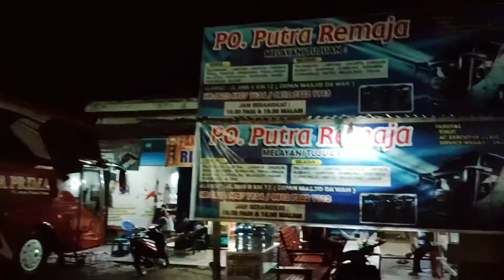Kuy numpak Putra Remaja dari Km 12 Palembang!!!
Agen perwakilan Putra Remaja @mas Redho Apriyansyah
Jln SMB II Alang-alang lebar KM 12 Palembang

InFrame: PT.Putra Remaja Sentosa.
(Super Executive Class Seat 2-1)
Yogyakarta-Solo-Palembang.
Engine: Mercedes Benz OH 1626 Series.
Laksana HD Prime
AB.7382.AS

Jika kamu percaya ada pelangi setelah hujan,
Kamu juga harus percaya bahwa ada bahagia setelah perjuangan.

Setiap perjumpaan pasti akan ada perpisahan
namun di balik itu pasti akan ada kenangan.😇